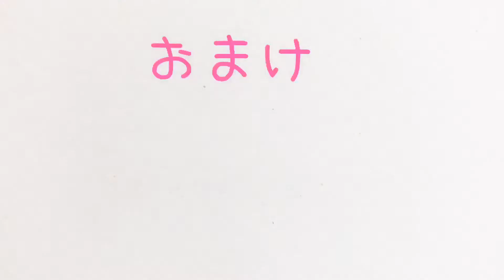きょうの🐤2020・6/26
コップにお水を注ぐ。これが大好きですっ飛んで来る🐤さくら。
飲んでもいいよに、お水でゆっくり入れてあげました。
asmr にもなってるよ^ ^
おまけは、可愛かったありか💕